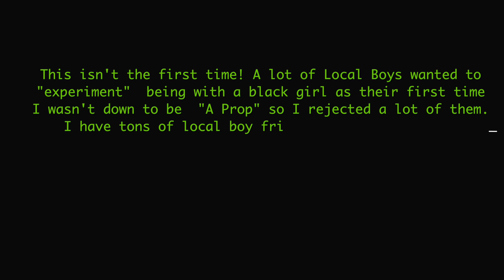DATING HAWAII LOCAL BOYS! (My Experience)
Dating Hawaii local boys! What is it like lol well, here's my experience!

🌟FAQ🌟
Where are you from? Oahu, HI
Youtube Camera + Lens?
What is your channel about: Lifestyle, Beauty and Hawaii History Content